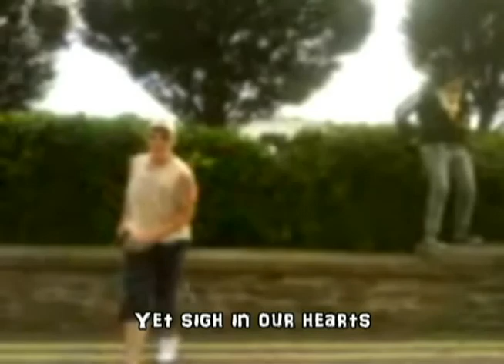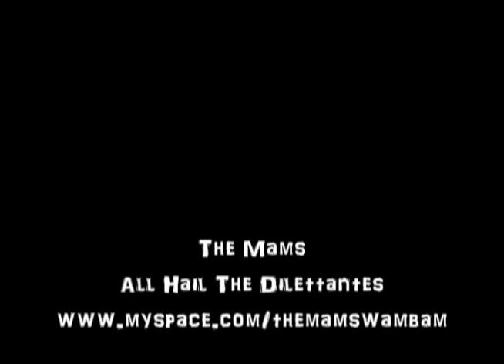The Mams - All Hail The Dilettantes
Drunken video mash-up. Song off The Mams album, 'Wam Bam!'